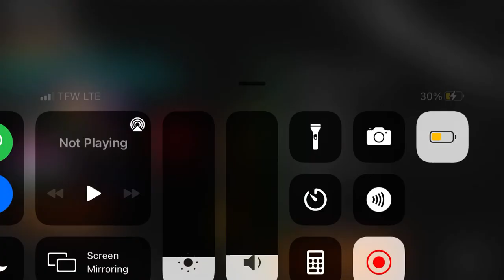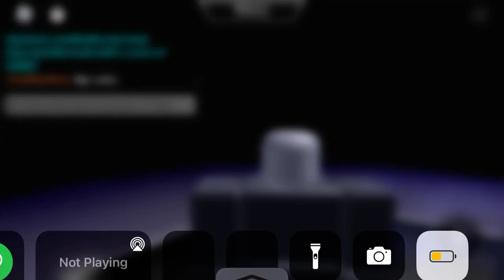Friday night funky (npcs wins kaio ken)